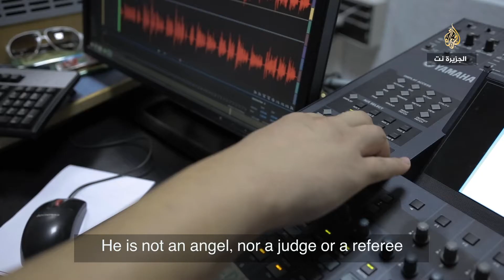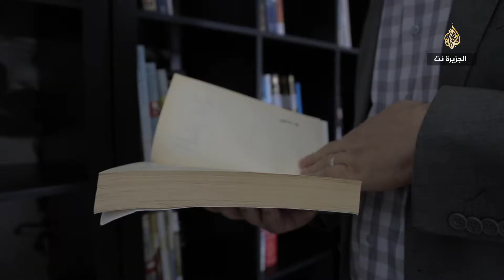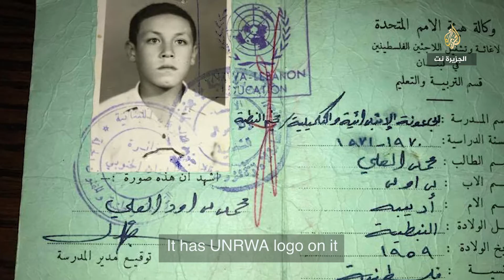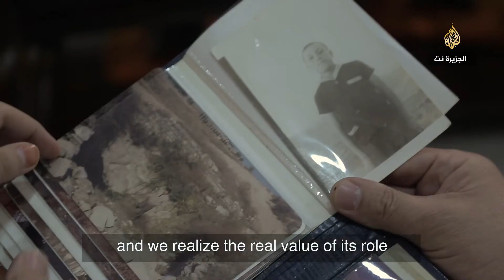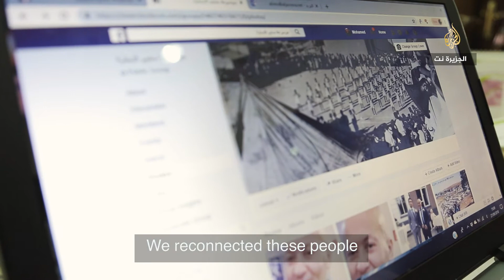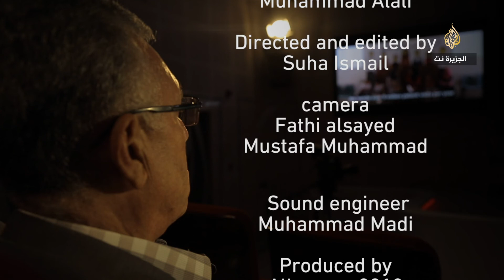A journalist IS a human being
A short movie produced by Al Jazeera Net.